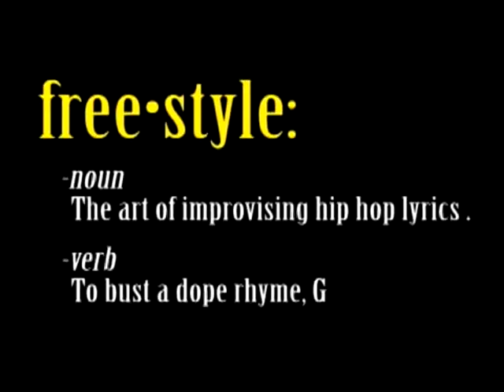Freestyle #65 - Armel The Great & Prodigal Sunn - W/ Interview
This episode featured Armel The Great & Prodigal Sunn.